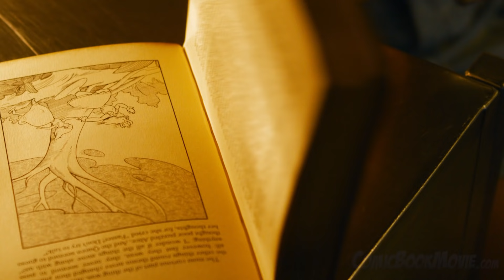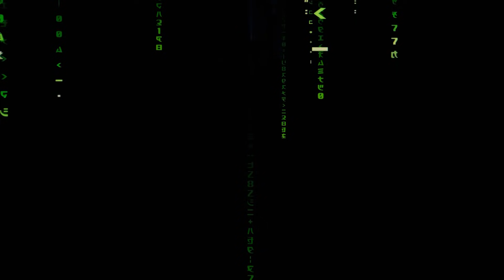The Matrix Resurrections: Trailer 1 - Keanu Reeves (2021)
The first trailer for The Matrix Resurrections is now online!

The footage begins with Keanu Reeves' Neo - now going by the name Thomas - meeting with his psychiatrist (Neil Patrick Harris) to discuss some vivid dreams he's been having. Thomas has no memory of The Matrix or his former life, and is convinced he must be going crazy.

From there, we see a reunion between Neo and Carrie-Anne Moss' Trinity (though they don't recognize each other at first), and plenty of visually stunning action as our heroes encounter who we presume to be a younger incarnation of Morpheus (Yahya Abdul-Mateen II), and a mysterious warrior (Jessica Henwick) who appears to know exactly who Neo really is.

While this is certainly an effective teaser, it does suggest that this movie will be more a reboot than a direct sequel to the original trilogy, and we still have no idea how Neo and Trinity are alive again after the events of Revolutions. Of course, with a title like Resurrections, there's a good chance it will be addressed!

Other franchise returnees include Jada Pinkett Smith as Niobe, Lambert Wilson as The Merovingian, and Daniel Bernhardt as Agent Johnson. Also joining the cast will be Andrew Caldwell, Priyanka Chopra, Jonathan Groff, Neil Patrick Harris, Ellen Hollman, Eréndira Ibarra, Toby Onwumere, Christina Ricci, Max Riemelt, and Brian J. Smith.

The Matrix Resurrections is directed by Lana Wachowski, and will be released in theaters and on HBO Max simultaneously on December 22.